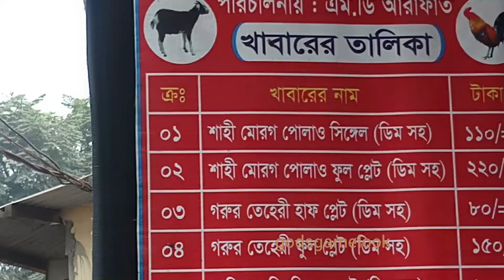কুটুম বাড়ী হোটেল ও রেস্টুরেন্ট মুজিব সড়ক সিরাজগঞ্জ মোবাইল ০১৭৫৭৪৪৬০৫৩ ০১৭৫৭৪৪৬০৫৪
Travel on a scooter                   ||             স্কুটারে ভ্রমণ
Yamaha Ray ZR Detailed Review
Yamaha Ray ZR is one of the good looking scooter
EKEN H9R  Review - 4k action camera Review - eken h9r 4k action camera rejection test review
yunteng video tripod vct-998

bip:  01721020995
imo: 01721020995